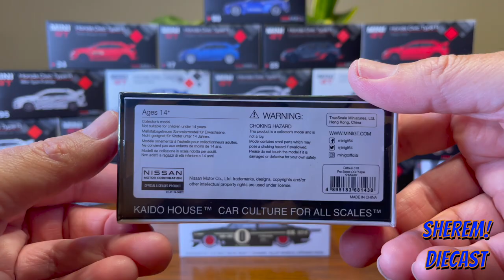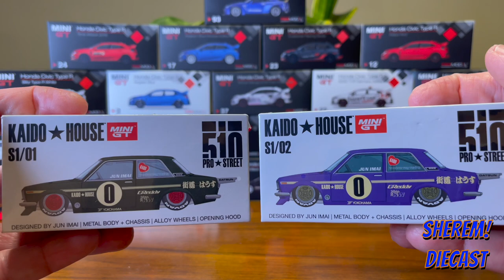Mini GT Kaido House Datsun 510 Pro Stock I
On this video I will do the unboxing of my new Mini GT Kaido House 71 Datsun 510. I will share the beauty of this casting and the perfection of the details and colors that Mini-GT and the great designer Jun Imai has done in this piece of art. Please let me know if you liked my first video. And if you have any recommendation please feel free to let me know. Diecast.   Remember, Jesus is the way!